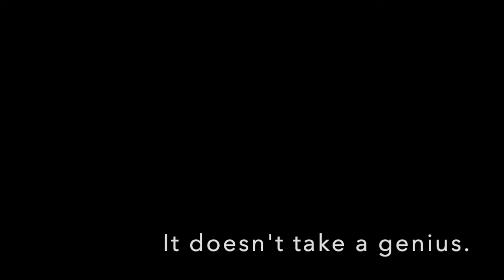Do you have a culture or a cult---- 99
There is tension in your organization’s culture. And it is most definitely a tension to manage, not a problem to solve.